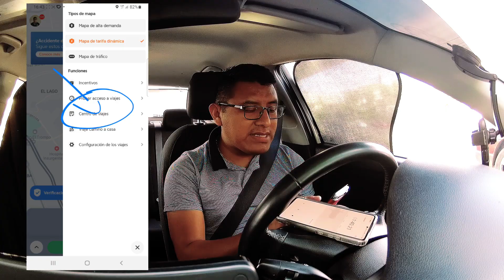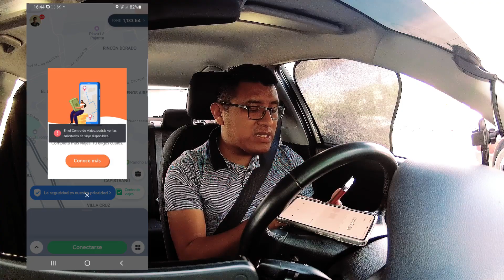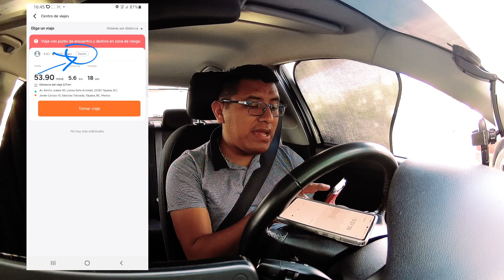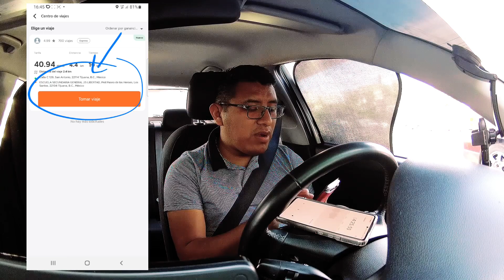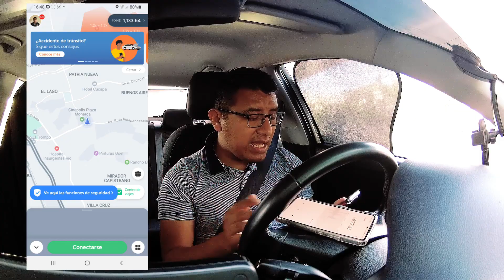Regreso el CENTRO DE VIAJES en DIDI | YA puedes seleccionar el viaje que quieras directo en la app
Amigos en este video te explico el regreso del centro el viajes a la plataforma de DIDI CONDUCTOR, una forma de aceptar viajes super facil, en este video aprenderas como funciona esta nueva funcion que tiene DIDI CONDUCTOR en su plataforma.